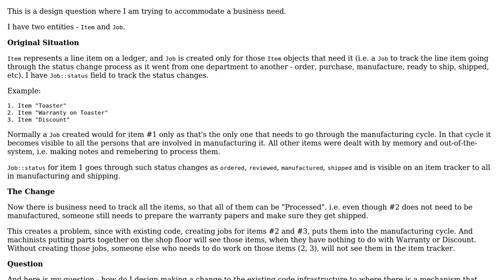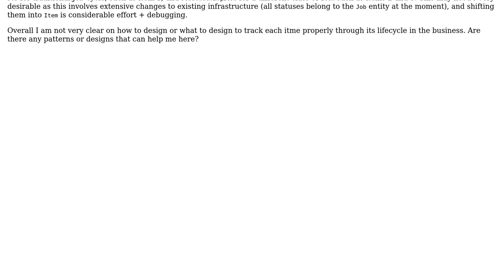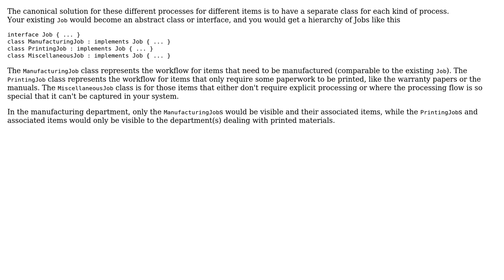How to design an item-tracking system that tracks different types of items throughout production...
Software Engineering: How to design an item-tracking system that tracks different types of items throughout production lifecycle?

With thanks & praise to God, and with thanks to the many people who have made this project possible! | Content (except music & images) licensed under CC BY-SA | Music | Images & others | With thanks to user Dennis user Bart van Ingen Schenau and the Stack Exchange Network Trademarks are property of their respective owners. You are responsible for your own actions.